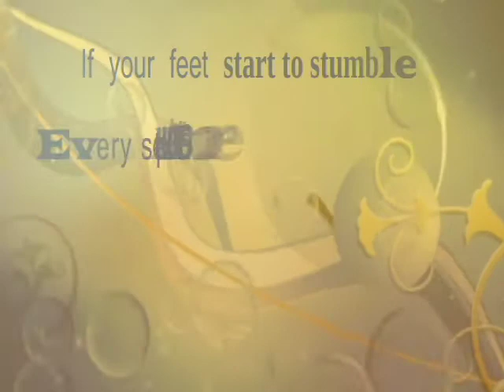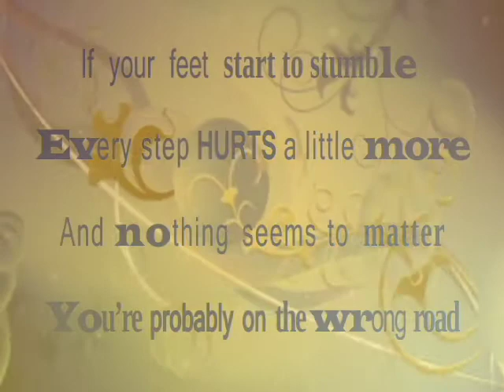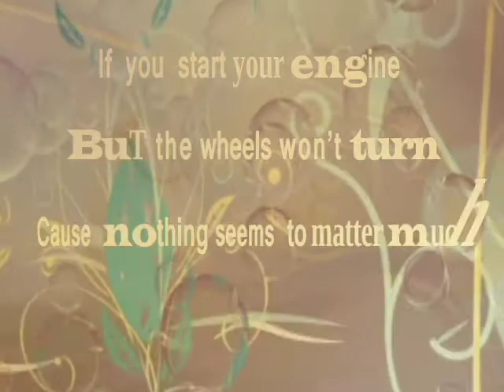040 Turn Around - when love is missing (with subtitles)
If you have a friend that has lost their way. Send them a link to this video.
"Turn around and find the path that's you.
Turn around and live full on the roads you choose."

We are the directors of our own script and sometimes we need to turnaround when things aren't working.